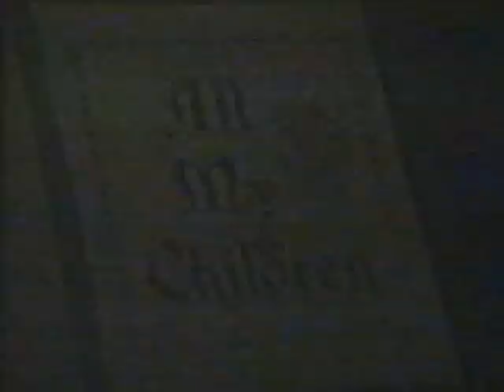Lesley Gore All My Children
Lesley's story line from All My Children. She's included in 4 or 5 scenes. Playing agent June Gordon, she both sings and acts. Lesley and Melba Moore both perform Easy To Say, Hard To Do. Video quality is not great, but this is a wonderful rarity for the hard core fans.